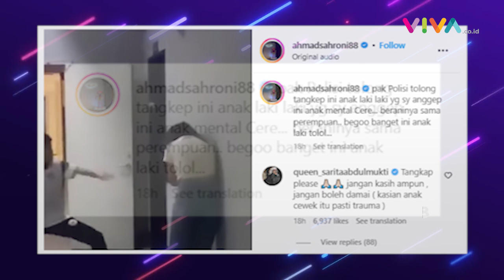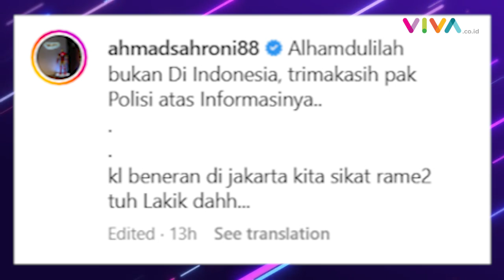Rekaman Aksi Bengis Pria Pukuli Wanita Secara Brutal, Lokasi Terdeteksi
Geram menengok aksi bengis seorang pria terhadap wanita, Ahmad Sahroni berharap pelaku ditemukan. Saat ini, lokasi kejadian dalam video tersebut sudah terdeteksi. (RP-RN-MI)